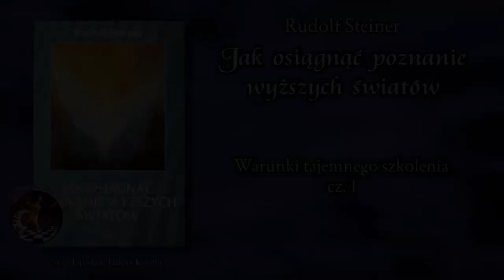15. Jak osiągnąć poznanie wyższych światów - Warunki tajemnego szkolenia - cz.1